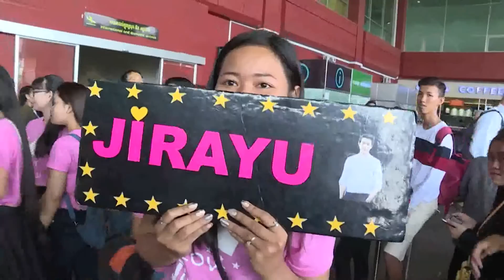True Insider | 14-03-60 (2/3)